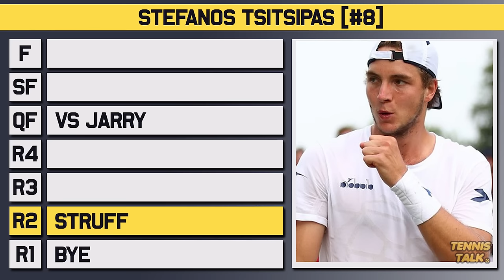Tsitsipas vs Jarry | Rome Open 2024 QF | Tennis Prediction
Stefanos Tsitsipas will take on Nicolas Jarry in the quarter final of the Italian Rome Masters for 2024. Hurkacz has been great all week beating Baez in the last round while Paul just beat Medvedev the defending champion. Who will make the semi final?

0:00 | Intro
0:07 | Nicolas Jarry
0:33 | Stefanos Tsitsipas
0:54 | Head to Head
1:16 | Keys to the Match
1:49 | Prediction